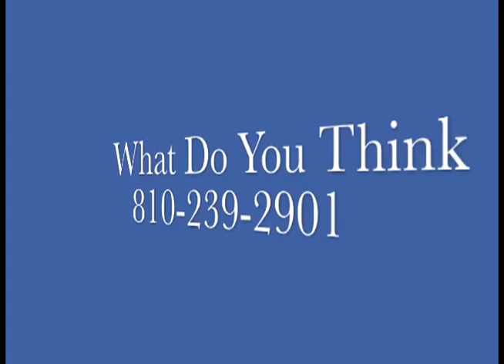021312-Flint City Council Meeting- Part-10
Flint City Council Meeting held Feb 13th 2012.  First meeting allowed by emergency manager.